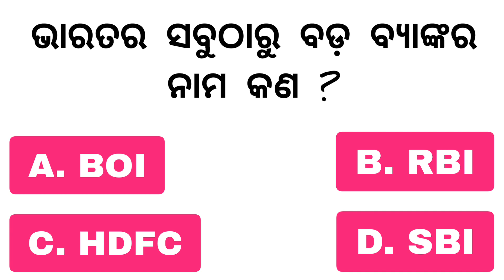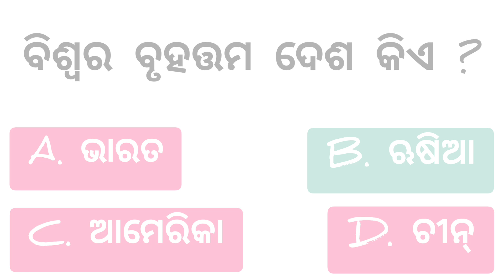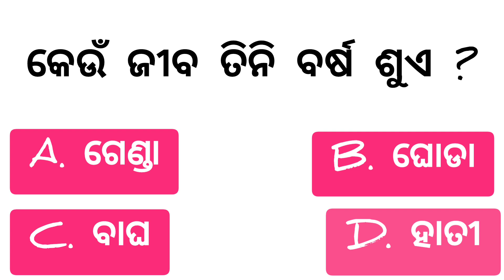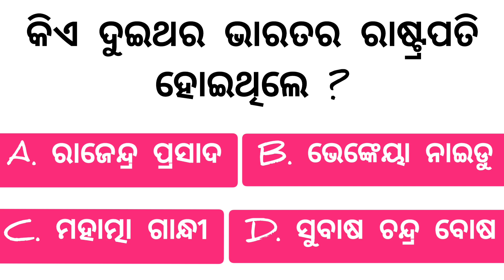Sadharana Gyana Odia Questions Answers | Gk for Competitive Exams | Quiz